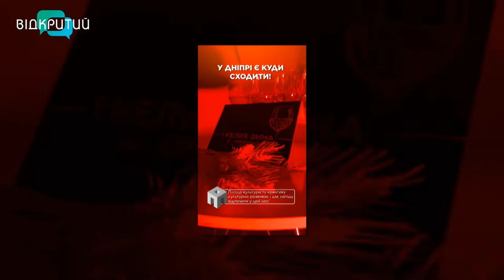Марія Скворцова та Дмитро Ільганаєв у програмі "Фреш" з Юлією Сиротою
Фестиваль добра та тепла чекає на вас вже сьогодні.
Дізнаємося більше про захід під назвою «Світло переможе темряву» від Марії Скворцової - засновниці «ПЛОЩА КУЛЬТУРИ ТА КРЕАТИВУ», організаторки заходу та Дмитра Ільганаєва -
засновника "Лампової барахолки" та організатора заходу. _______________________________________________